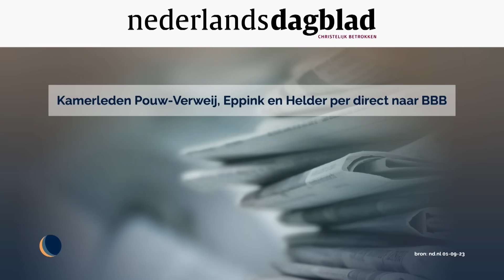Chaos in de politiek | De Avondshow met Arjen Lubach (S4)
Wat is er allemaal gebeurd in de politiek? Van premierskandidaat Mona Keijzer tot een eenzame Joost Eerdmans: wij nemen de chaos met je door.

Deze aflevering werd mede mogelijk gemaakt door: Cane Carrier.